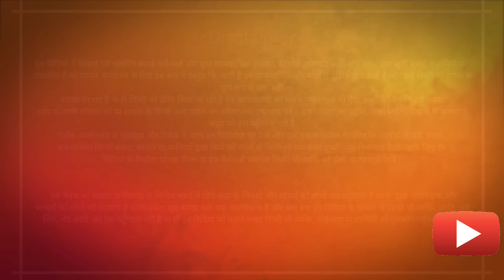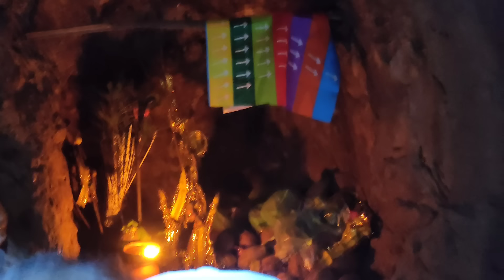इस गुफा से हुई गोंड़ जनजाति कि उत्पत्ति | कौन है बुढ़ा देव असली सच | आदिवासियों का देवस्थान कचारगढ़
Hello Friends

About this video - hello dosto aaj ki is video me mai aapko leke jane wala hun bharat ke us sthan par janha gond janjati ki utpatti hui wah sthan jo aadiwasiyo ka dharm stham mana jata hai kachargarh devsthan Maharashtra to video dekhiye pasand aaye to like kijiye aur channel ko subscribe kijiye THANK YOU!

My gears:-

social links-

0. gond janjati ki utpatti kaise hui
1. gond jati ka itihas
2. pari kopar lingo pata devsthan kachargarh
3. adivasi devsthan kachargarh gondia
4. kya hai kachargarh ki gufa me budha dev ka chamatkar
5. gond jati ke devta lingo pata jango dai budha dev ka itihas
7. gond aadivasi kanha se aaye
8. kachargarh yatra adivasi ki utpatti janmsthan
9. kachargarh yatra 2024
10. yahi bharat ka wah sthan hai janha se aadivasi paida huye hai kali kankalin mata ke darshan
11. kachargarh gondia maharashtra
12. yanha janm hua aadivasi gond janjati
13. ambagarg chauki tourist places
14. mohla manpur tourist places
15. rajnandgaon tourist places
16. dongargarh tourist places
17. tumdibod tourist places
18. raipur tourist places
19. CGTourism with kishan
20. bilaspur tourist places
21. madhya pradesh tourist places
22. palari tourist places
23. chhattisgarh tourist places
24. increasing in size
gond janjati ka rahasya
aadivasiyon ka anokha sach kanha se aaye aadiwasi
birsa munda kaun the birsa munda ka itihas